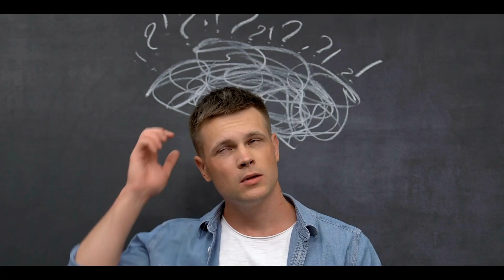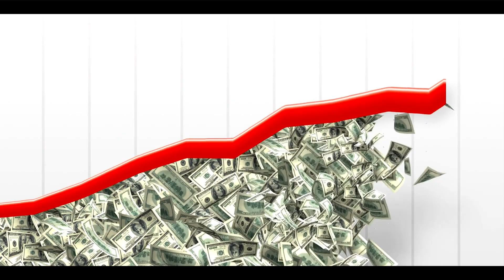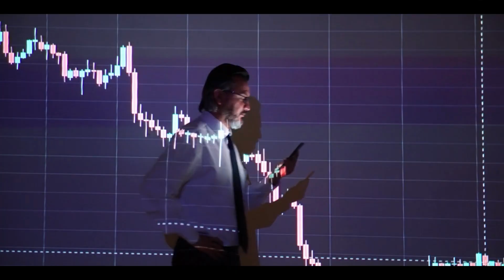Why NASA Stopped The Moon Explorations?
And now uncovers "Why NASA Stopped The Moon Explorations?"  — Back in 1969, Neil Armstrong's historic moonwalk captivated the world. Yet over 50 years later, the question remains: Why haven't we gone back? Join us in this video to explore the factors, theories, and reasons behind NASA's decision. Keep watching to uncover the truth.

🕑Chapters:
00:00 - Intro: Historic Leap
00:35 - Space Race Origins
02:41 - Achievements in the Space Race
03:15 - Apollo Missions
03:38 - Apollo Missions' Challenges
04:06 - Moon Landing Achievements
05:20 - Controversies and Reality
06:24 - Debunking Moon Landing
06:48 - Why NASA Stopped Moon Landings
07:51 - Wrap Up: A New Dawn for Lunar Exploration